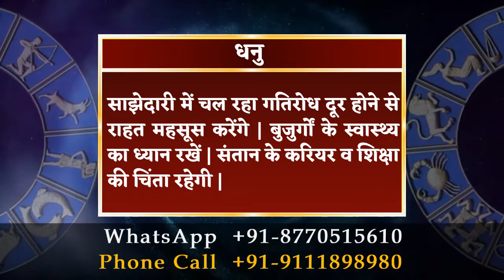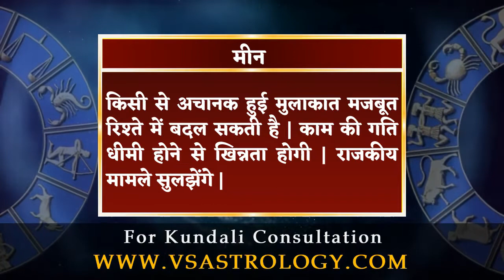आज का राशिफल 13 अक्टूबर 2022 | Aaj Ka Rashifal 13 October 2022.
मेष राशि :- प्रॉपर्टी संबंधी विवाद सुलझाने के लिए अनुभवी लोगों की सलाह लेना पड़ सकती है | कार्यशैली में बदलाव कर अच्छा लाभ कमा सकते हैं |

वृषभ राशि :- अधिकारियों के आदेश की अवेहलना महंगी पड़ेगी | प्रियजन से उपहार पाकर खुशी होगी | निजी स्वार्थ के लिए दूसरों को चोट पहुंचा सकते हैं |

मिथुन राशि :- आपके सलाहकार ही आपको मुश्किल में डाल देंगे | प्रियजन के साथ खरीदारी में समय बीतेगा | आप काम के प्रति पारदर्शिता रवैया अपनाएंगे |

कर्क राशि :- जीवनसाथी के व्यवहार से खिन्नता होगी | किसी महत्वकांक्षी योजना की शुरुआत कर सकते हैं | कार्यस्थल पर सबका समर्थन मिलेगा |

सिंह राशि :- कोर्ट-कचहरी में चल रहे मामले परेशान कर सकते हैं | नए संपर्कों में सावधानी बरतें | कार्यक्षेत्र में जालसाजी का शिकार हो सकते हैं |

कन्या राशि :- कानूनी मामलों की अनदेखी न करें | मामूली प्रयास से बड़ी सफलता हाथ लग सकती है | यात्रा के दौरान नए सौदे हाथ आने के आसार हैं |

तुला राशि :- विद्यार्थी लगातार विफलता से हताश न हों, आत्मनिरीक्षण कर कमियां दूर करें | लाभ के अवसर मिलेंगे | पारिवारिक आयोजन सुखद रहेंगे |

वृश्चिक राशि :- दूसरों की मदद से बड़ी मुश्किल से बच सकते हैं | दिखावे के चक्कर में कर्ज का बोझ बढ़ा लेंगे | सोच-समझकर पूंजी निवेश करें |

धनु राशि :- साझेदारी में चल रहा गतिरोध दूर होने से राहत महसूस करेंगे | बुजुर्गों के स्वास्थ्य का ध्यान रखें | संतान के करियर व शिक्षा की चिंता रहेगी |

मकर राशि :- लेन-देन के मामलों में सावधानी बरतें, आरोप लग सकते हैं | पारिवारिक कलह से छुटकारा मिलेगा | नए संपर्क भाग्योदय में सहायक होंगे |

कुंभ राशि :- जिसे आप विरोधी मान बैठे थे, मुश्किल समय में वही आपके काम आएगा | काम के संबंध में अधिकारियों की सहमति हासिल कर लेंगे |

मीन राशि :- किसी से अचानक हुई मुलाकात मजबूत रिश्ते में बदल सकती है | काम की गति धीमी होने से खिन्नता होगी | राजकीय मामले सुलझेंगे |

daily horoscope
dainik rashifal
horoscope
bhavishyawani
bhawishyafal
daily rashifal
zodiac signs
kundali matching

mesh
vrishabh
mithun
kark
singh
kanya
tula
vrishachik
dhanu
maker
kumbh
meen

aries
taurus
gemini
cancer
leo
virgo
libra
scorpio
sagittarius
capricorn
aquarius
pisce